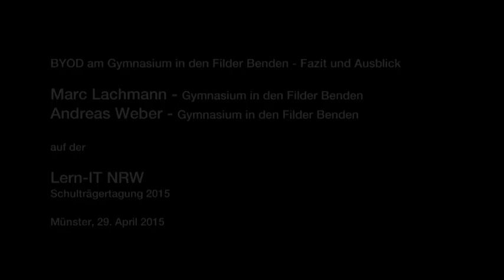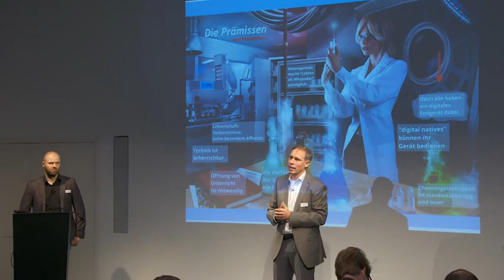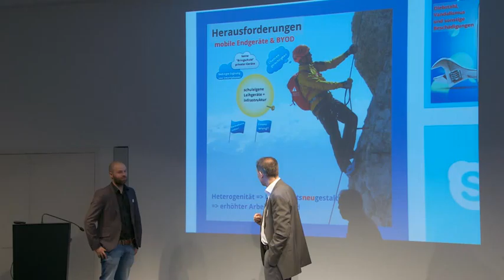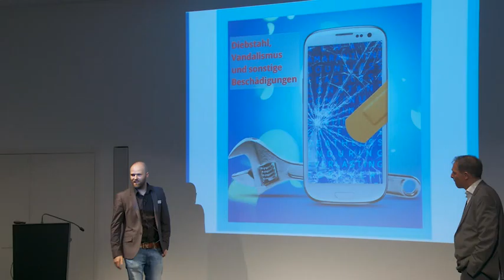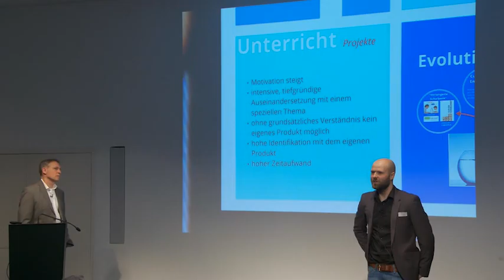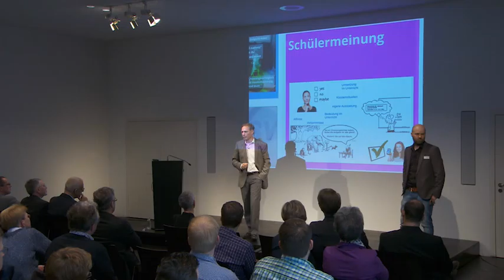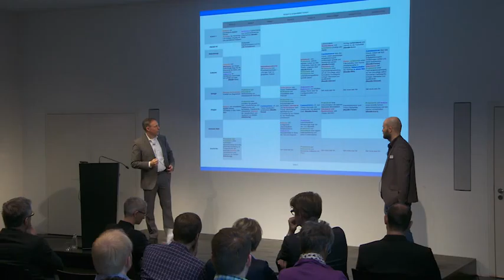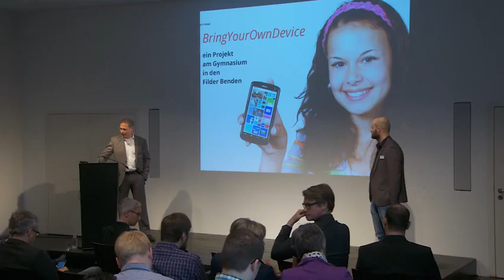Medienberatung NRW Schulträgertagung 24.05.2015 - BYOD am Gymnasium in den Filder Benden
Marc Lachmann und Andreas Weber, Gymnasium in den Filder Benden